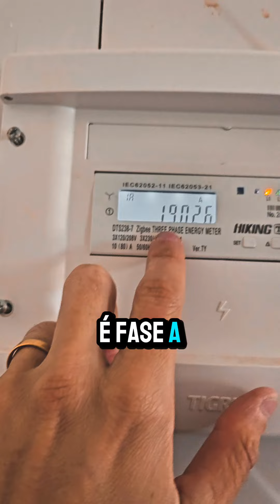Quanto você gasta de energia? Faça isso é tenha este controle na sua casa!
Já segue o @conhecaeaprenda ?